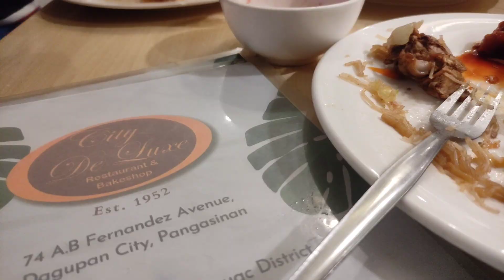City Deluxe Restaurant